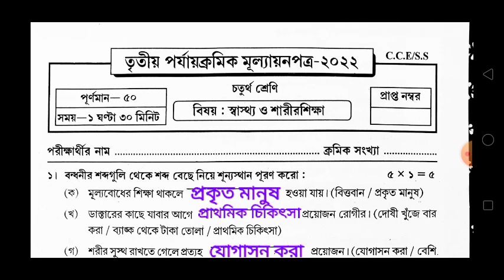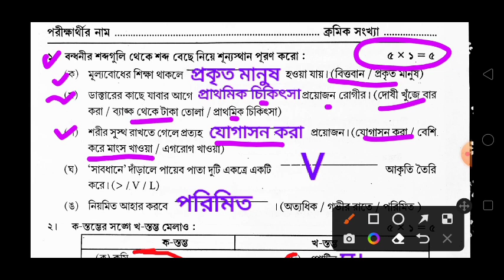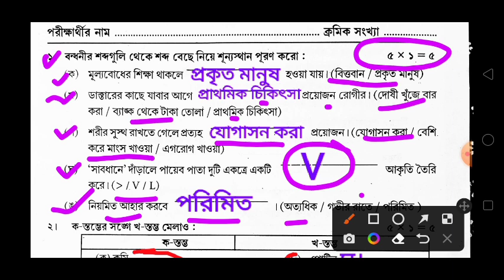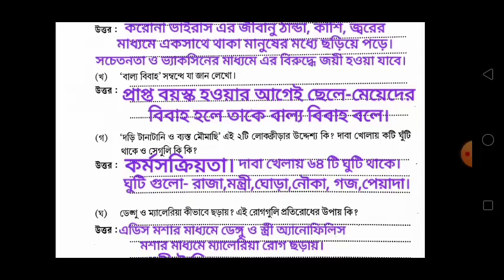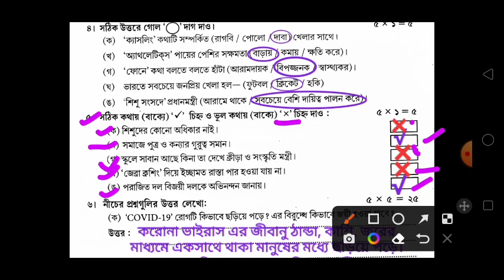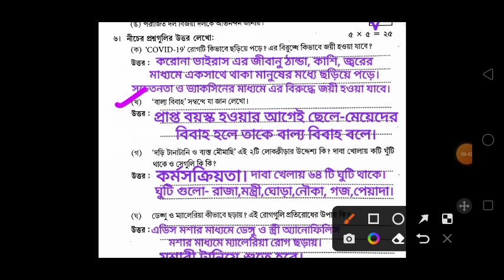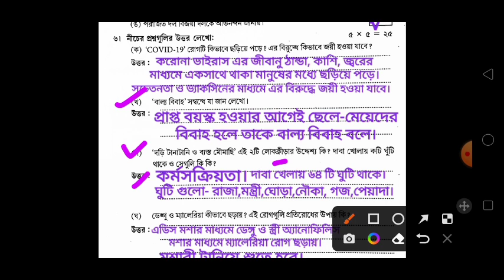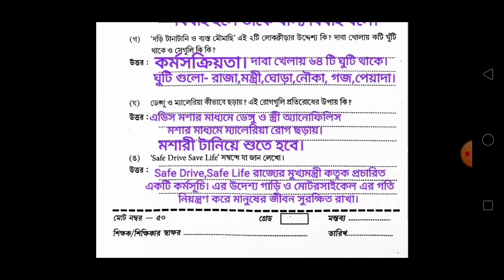Class 4 Sastho O Sarir Sikkha 3rd Unit Test Question Paper 2022/Class 4 Health Education third Unit